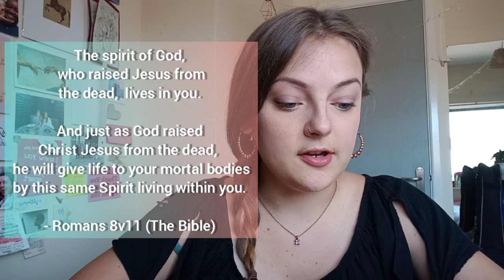Craft Tutorial for kids - Fiery Dragon!